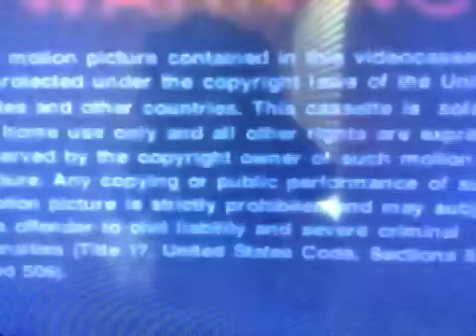Opening To The Land Before Time 1996 Vhs Version 2